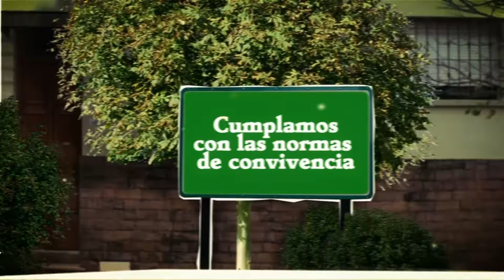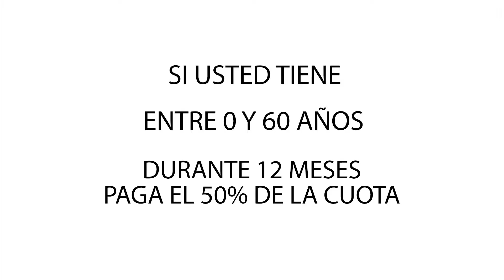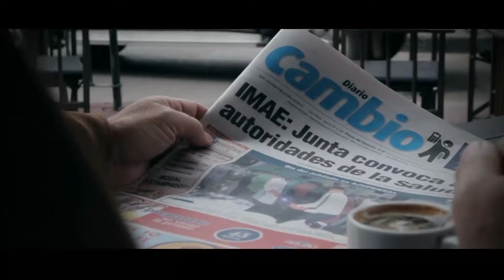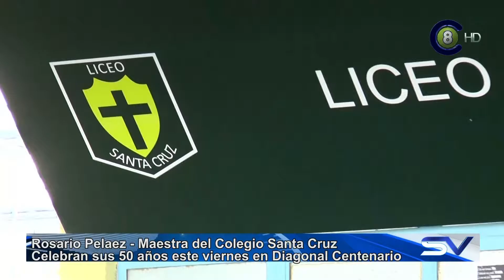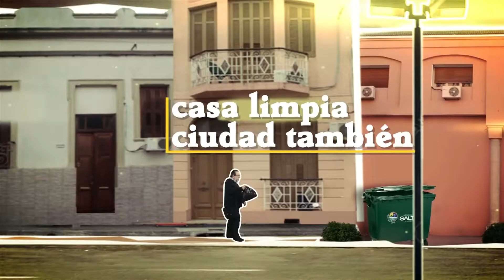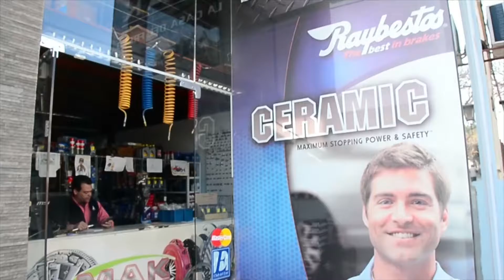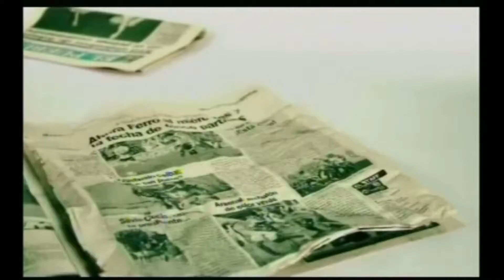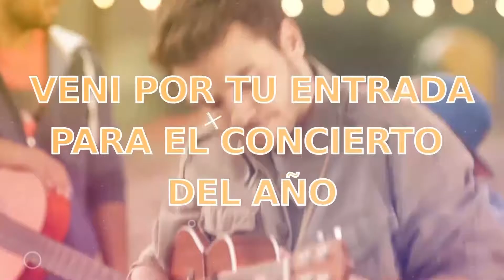Salto Vision 06-10-16 Edición Central (HD)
Emisión: Televisora Salto Grande (canal 8 AIRE, 28.1 y 28.2 televisión digital terrestre abierta AIRE), Cable Visión Salto (canal 120 Full HD, Canal 5 análogo, Canal 8 en Constitución, Belen y Termas de Arapey), Concordia Video Cable (Canal 62) y Vera TV HD